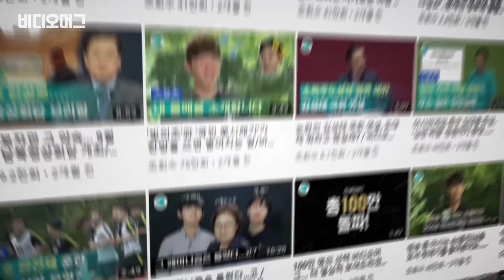오세라비와 배리나가 탈코르셋을 말하다 / [아찔한 토론 #4] / 비디오머그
과거 비디오머그 〈아찔한 인터뷰〉에 출연해 큰 반향을 일으켰던 원로 여성운동가, ‘그 페미니즘은 틀렸다’의 저자 오세라비 작가, 그리고 유튜브에 ‘나는 예쁘지 않습니다’라는 제목의 영상을 올려 500만 조회수를 기록해 화제, 탈코르셋 선언을 했던 유튜버 배리나, 이 두 사람이 비디오머그에서 만났습니다.